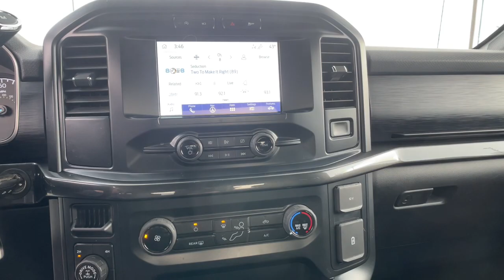2021 Ford F-150 Carson City, Dayton, Reno, Lake Tahoe, Carson valley, Northern Nevada, NV 23T7159A1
Agate Black Used 2021 Ford F-150  available in Carson City, Nevada at Carson City Dodge Jeep. Servicing the Dayton, Reno, Lake Tahoe, Carson valley, Northern Nevada, NV area.

Engine: 2.7L V6 EcoBoost,3.55 Axle Ratio,GVWR: 6,600 lbs Payload Package